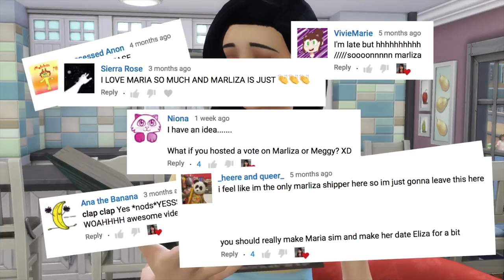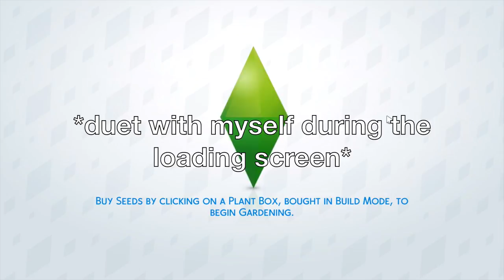Marliza vs. Meggy | Hamilton Let's Play #34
MavePlays